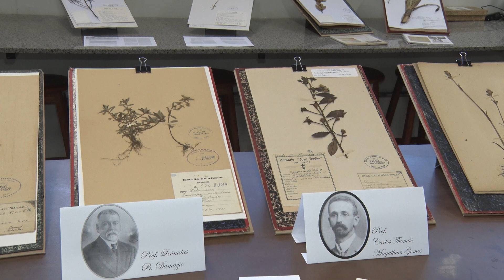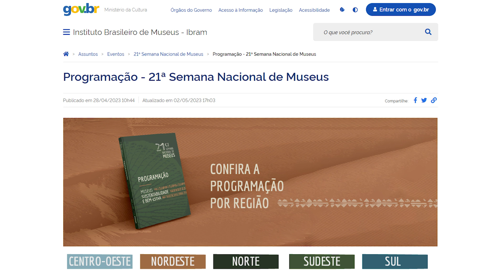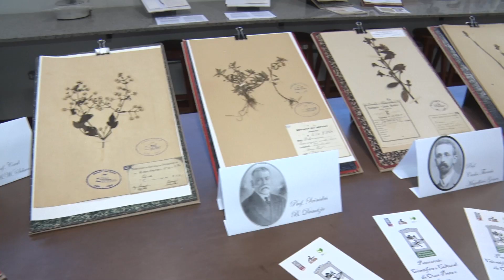SEMANA NACIONAL DE MUSEUS • 21ª edição do evento conta com programação em Ouro Preto e em Mariana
Temporada cultural acontece entre os dias 15 e 21 de maio para celebrar o Dia Internacional dos Museus. Mais de 1.100 museus e instituições culturais e educativas de todo o país oferecem mais de 3.500 atividades. Herbário da UFOP também oferece visita guiada.
Saiba mais detalhes no boletim.

Facebook.com/tvufop
Instagram.com/tvufop
Valenet: canal 29